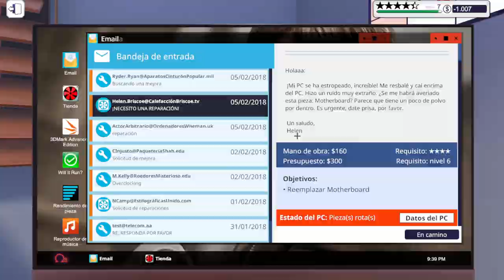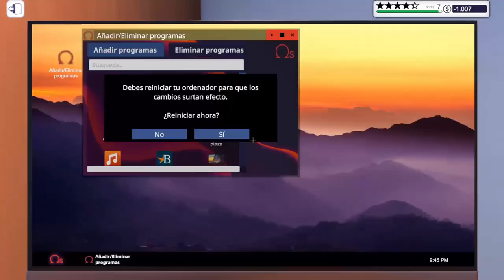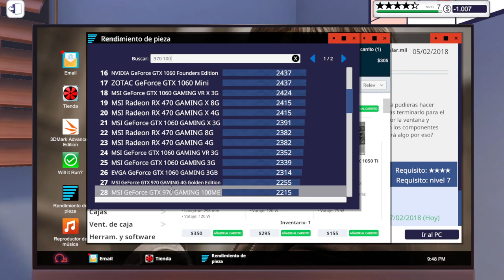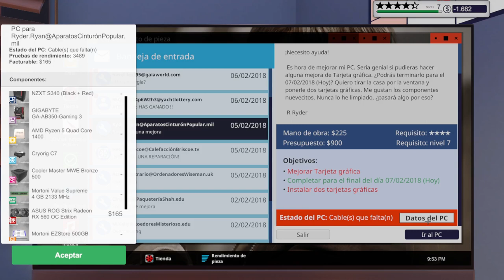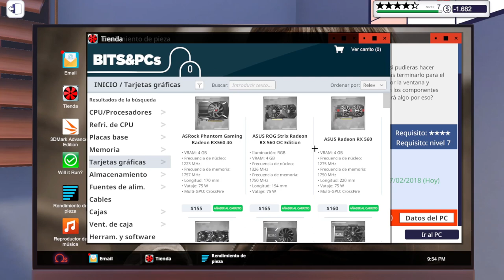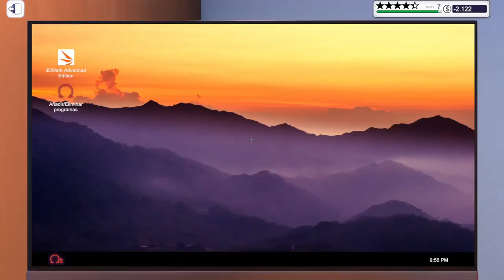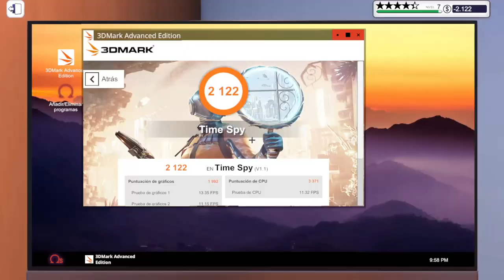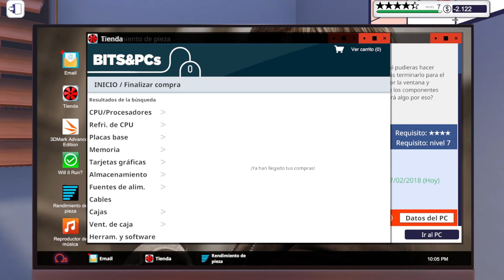PC BUILDING SIMULATOR - VARIOS PEDIDOS DE PC TQC | Gameplay Español #14